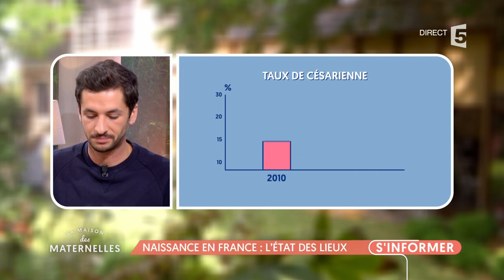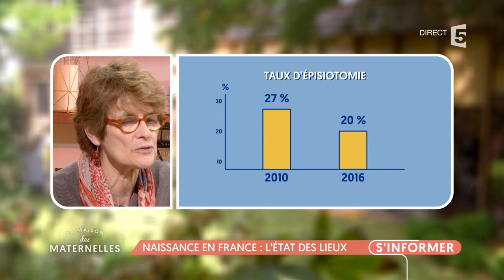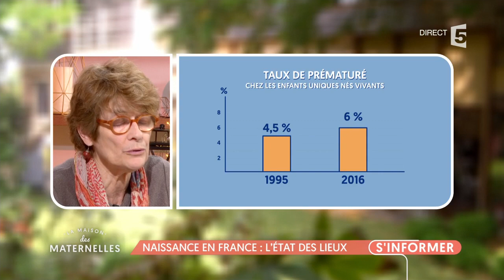Naissance en France : l'état des lieux - La Maison des Maternelles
C’est une enquête majeure qui vient d’être publiée par l’INSERM et de la DREES, elle présente l’évolution des indicateurs de périnatalité. Comment les femmes accouchent aujourd’hui ?
Quelle est l’évolution des taux de césarienne ou d’épisiotomie…
LA grande enquête sur les accouchements en France qui a lieu seulement tous les 4 ans. Pour en parler, Béatrice Blondel, responsable à l'INSERM de cette enquête.Suivez La Maison des Maternelles